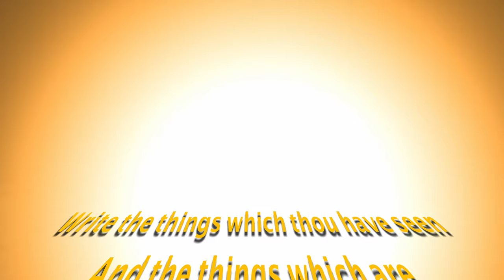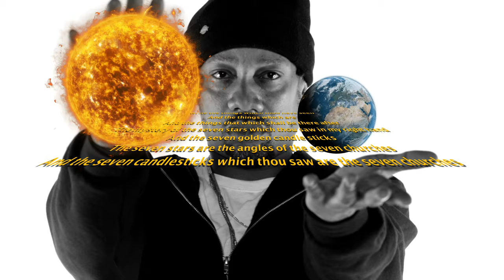Planet Asia - Truck Jewels (Official Video)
Planet Asia presents the visual presentation of the new single "TRUCK JEWELS" produced by Architect and Directed by Izznice. "Truck Jewels" is the first single off Planet Asia's new "HOLY WATER" LP, releasing MAY 30th.